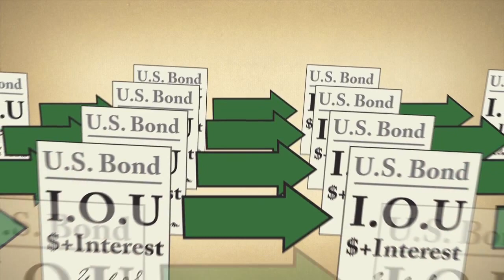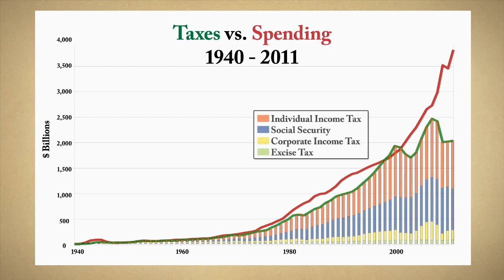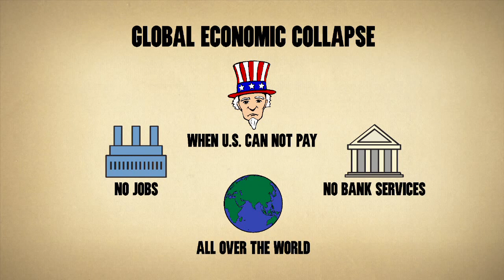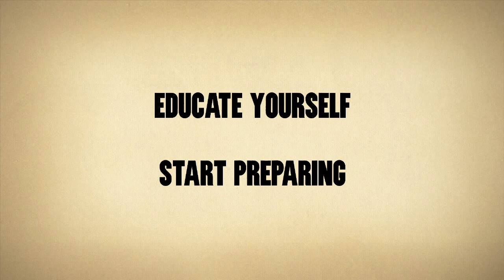Ekonomiczny Armagedon i Ty [NAPISY PL]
Nie myśl, że to co wyrabia USA nie ma wpływu na gospodarkę europejską w tym polską. Żyjemy w czasach gdzie poszczególne kraje są jak naczynia połączone, kryzys stanów z 2008 da się odczuć wszędzie, a kryzys Grecji - mimo mało istotnego stanowiska za arenie między narodowej - w całym eurolandzie. USA ostatnimi czasy zachowuje się jak upadające imperium, tyle że przy globalnej gospodarce, ich upadek pociągnie za sobą globalny upadek, efekt domina.